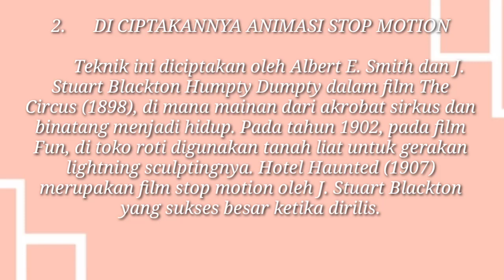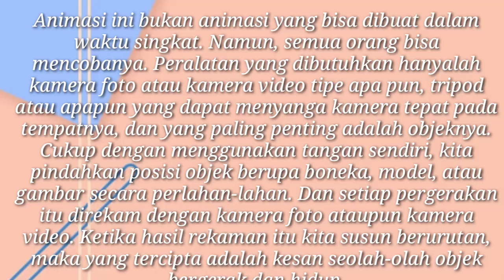Rangkuman Animasi Stop Motion / Khurniana Fajriyah